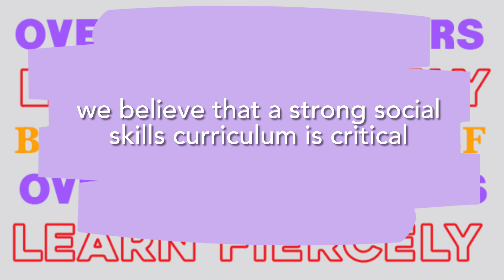Social Cognitive Strategies™ 🗣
Because Cambridge School is a school for children with language-based learning differences, we believe that a strong social skills curriculum is critical. The SCS program is designed to be individually tailored to the needs of each student and incorporates evidence-based social instruction.